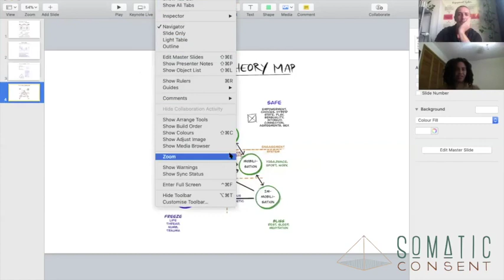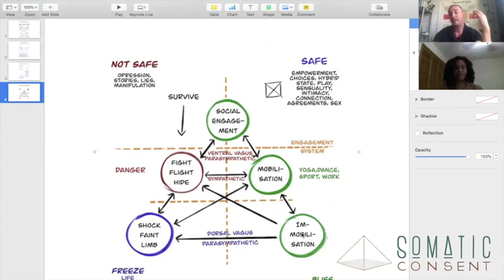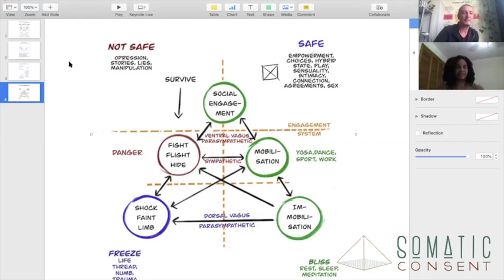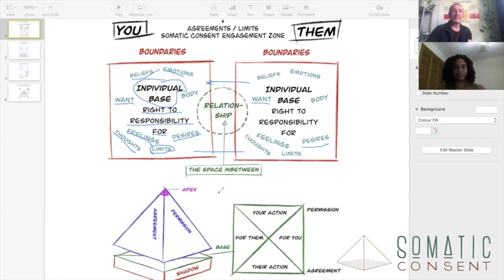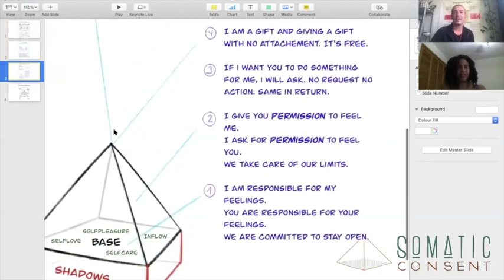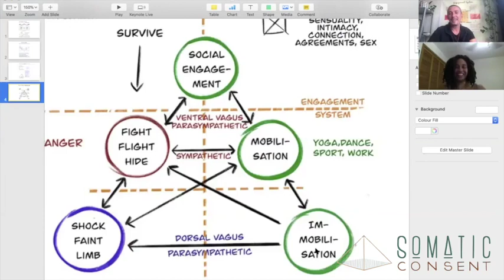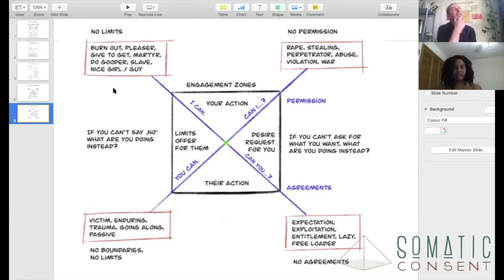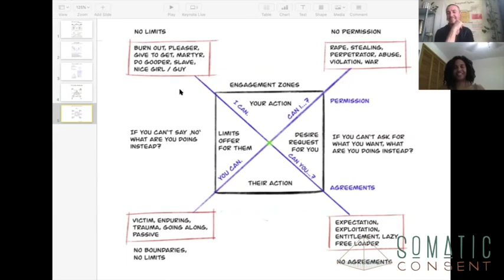Boundaries and Limits with Kianga Ford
Boundaries are based on your values, rights and the capacity to say NO.
Limits are created in agreements on values, rights, need and desires with all involved.